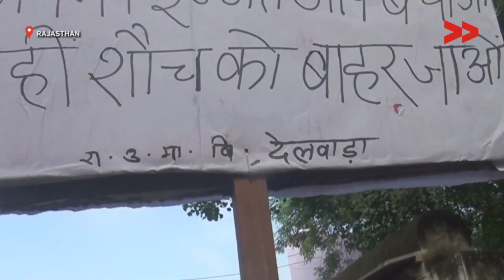Team Work To Keep Village Clean | Shambhulal Reports For IndiaUnheard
Community correspondent Shambhu Khatik reports from Rajasthan for Video Volunteers.